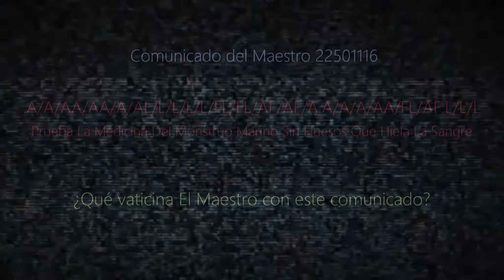Semana 10 - Comunicado 22501116